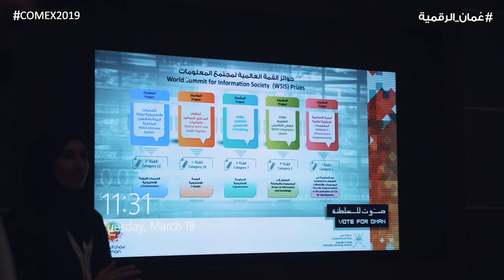شاركوا في مسابقة عمان للبيانات المفتوحة - Participate at Oman OMOpenData competition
شاركوا في مسابقة عمان 🇴🇲 للبيانات المفتوحة. جوائز مالية للفرق الفائزة. التسجيل مفتوح حتى 7 أبريل

Participate @ Oman 🇴🇲 OMOpenData competition. Financial prizes for winners. Registration is open until 7th April